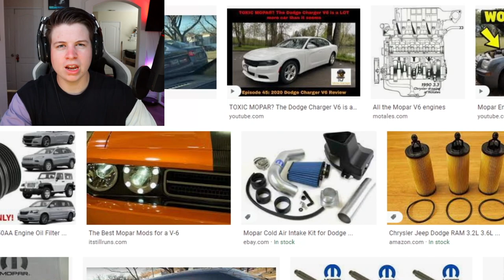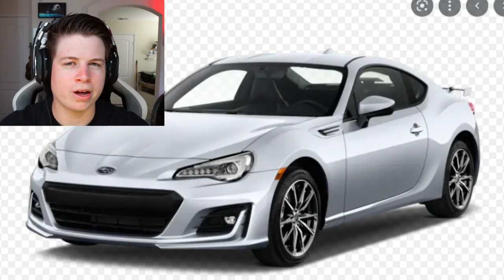What Your Car Says About You!!!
Do you believe in car stereotypes or have heard of any in the past ? Here’s a handful of some and let’s see if you guys are guilty of any!